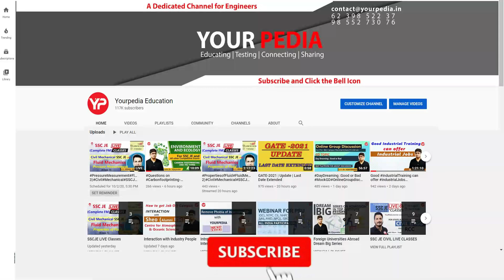CIL Materials Management Selection experience sharing 2022-23 recruitment management trainee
CIL Materials Management Selection experience sharing 2022-23 recruitment management trainee | Join Maharatna PSU with BTech (ME/EE) + 2 years MBA/PGDM CIL Recruitment 2025 | Detailed Syllabus Discussion | CIL Material Management Recruitment 2025 exam preparation | 434 vacancies in CIL without GATE 2025 notification out | Join for Material management & environment | Huge job opportunities in 9 disciplines in Coal India Management trainee via CBT exam 2025

Interested candidates to prepare for CIL CBT Exam for various Disciplines, fill this google form